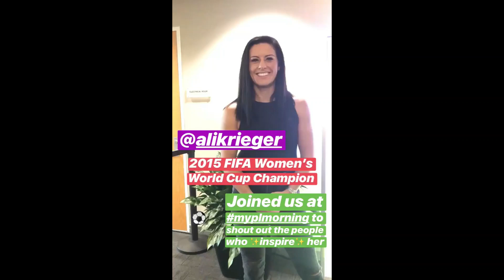Ali Krieger quick Q&A